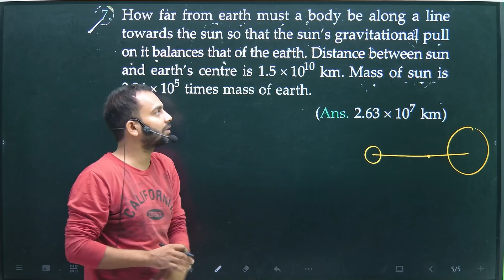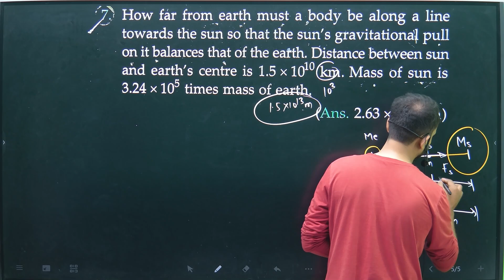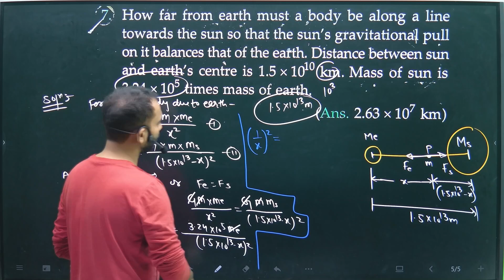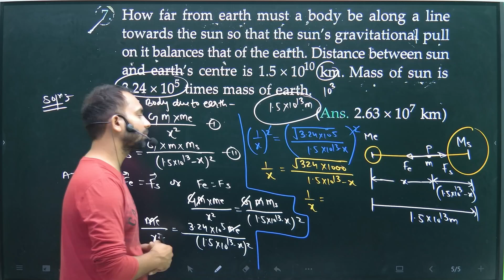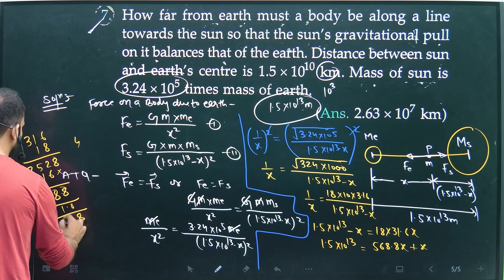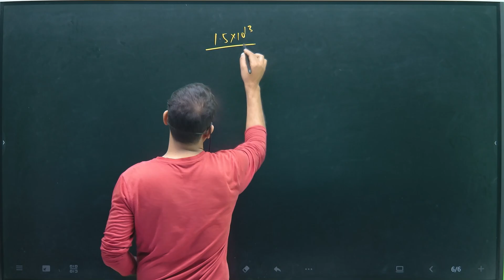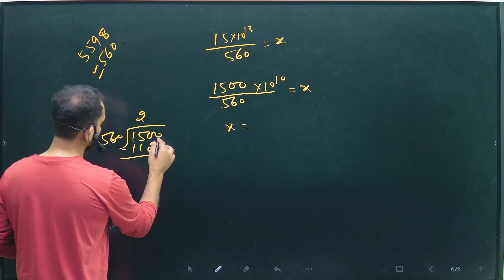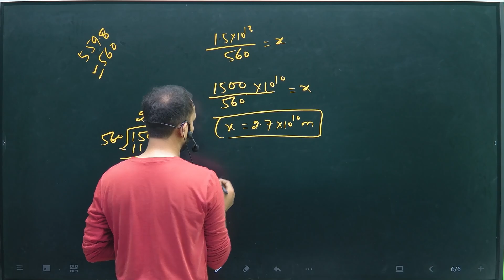Pfp-7 Gravitation Numericals SL Arora : How far from earth must a body be along a line towards the